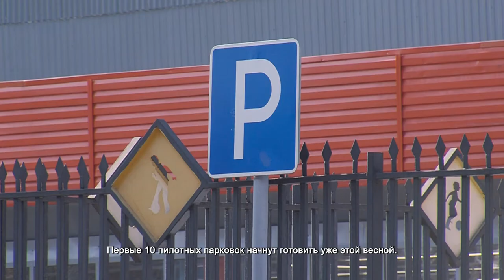В Химках увеличится количество парковок. 16.03.2022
В Химках больше 14 тысяч парковочных мест и все они в ночное время заняты. Из-за этого водители нередко нарушают и оставляют автомобили в ненадлежащих местах. Еще на прошлом совещании по парковкам глава поручил управляющим компаниям провести встречи с жителями, чтобы выявить дворы, которые особенно нуждаются в дополнительных парковочных местах. Но не все оперативно отреагировали на эту просьбу.